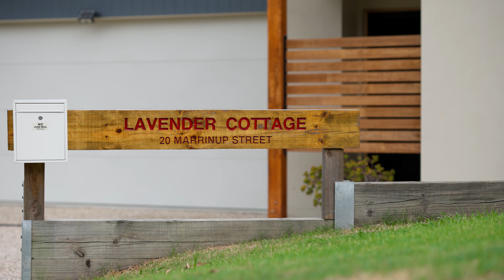20 Marrinup Street, Upper Coomera | Ray White